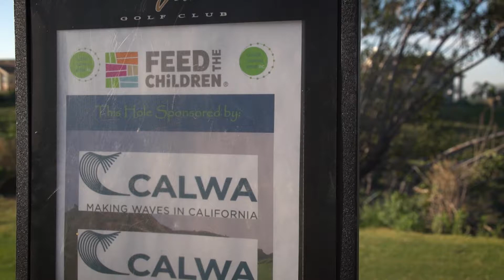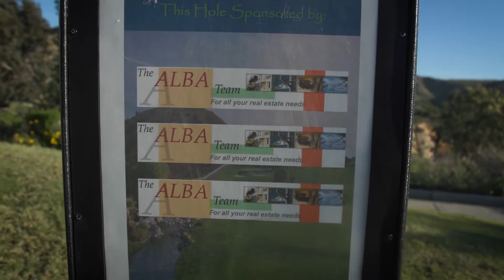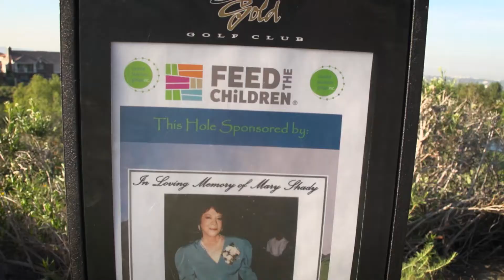Feed The Children Golf Tournament 2016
The 4th Annual Feed The Children Golf Tournament Presented by Coastal Business Group Inc. hosted at Black Hills Golf Course.